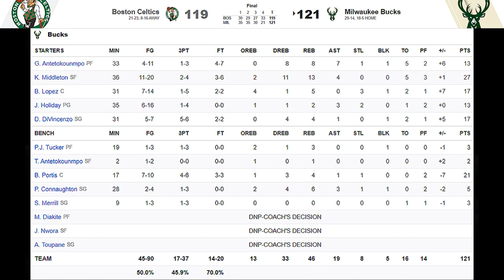[최고의경기] 긴장의 끈을 놓을 수 없었던 2점차 승부!!!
동부 8위 보스턴 셀틱스가 동부 2위의 밀워키 벅스를 만났습니다!
순위차이는 많이 나지만 결코 물러설 수 없었던 자존심 대결을 펼친 두 팀!
과연 어떤 팀이 소중한 승리를 챙겼을까요? ^^